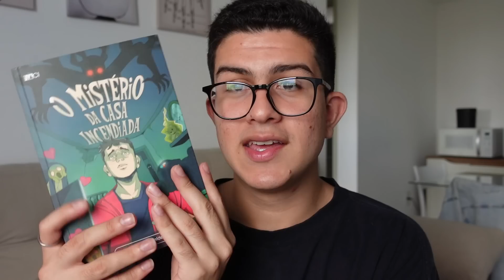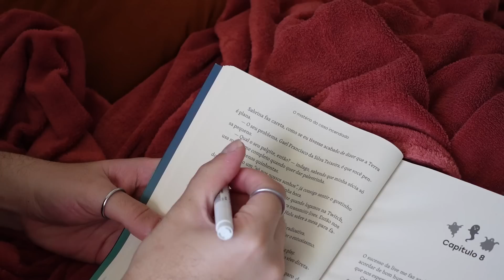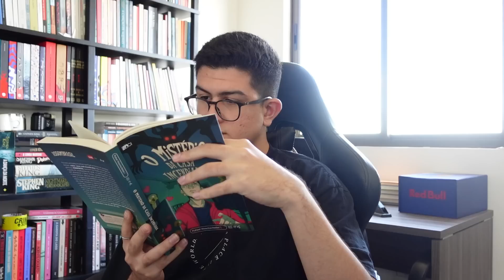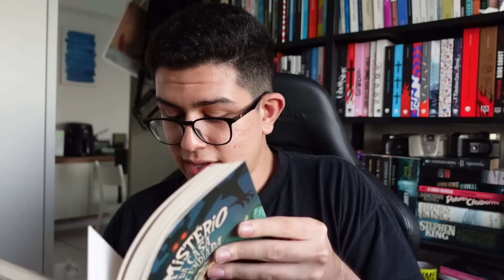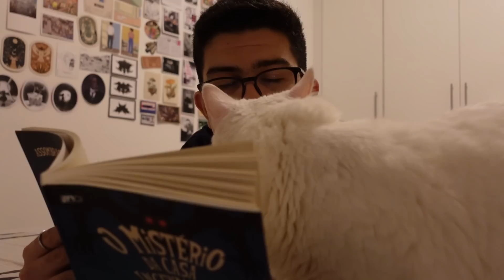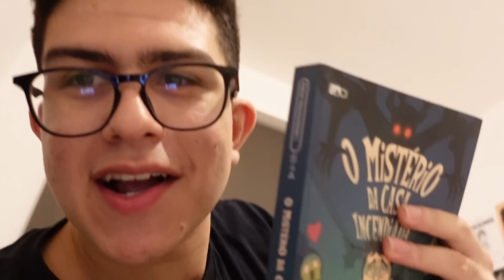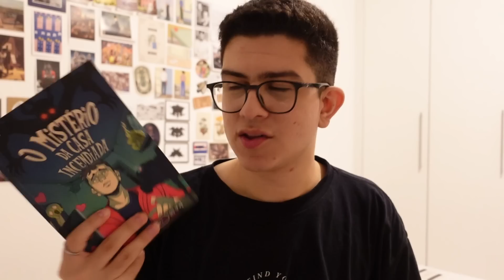troquei meu tempo de tela por tempo de leitura!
farei isso mais vezes :')

📚 compre "O MISTÉRIO DA CASA INCENDIADA"

perguntas frequentes:
moro sozinho :)

contagem de inscritos:
70.922